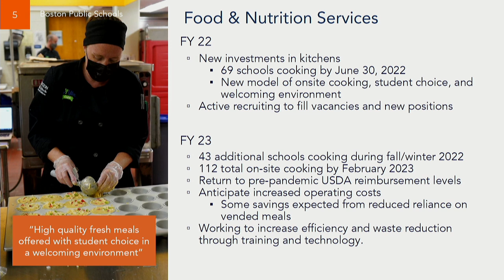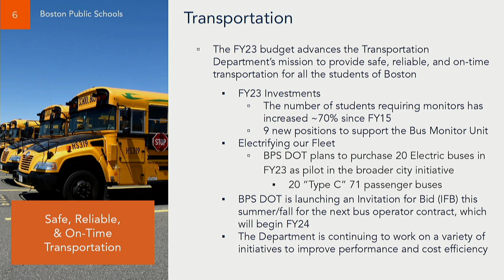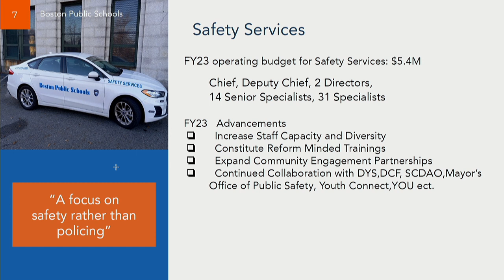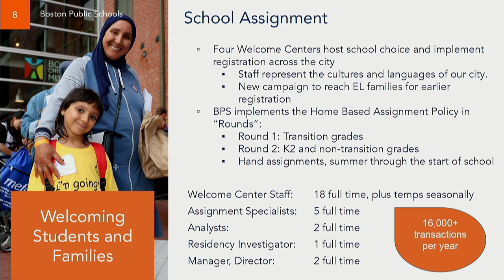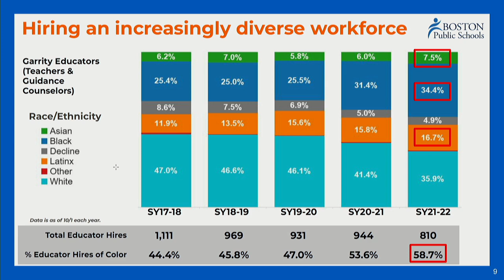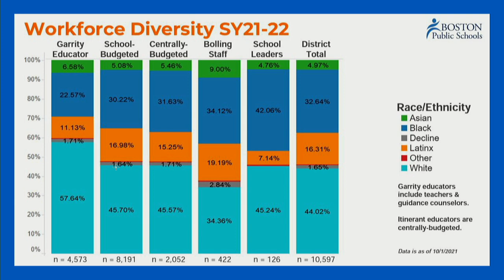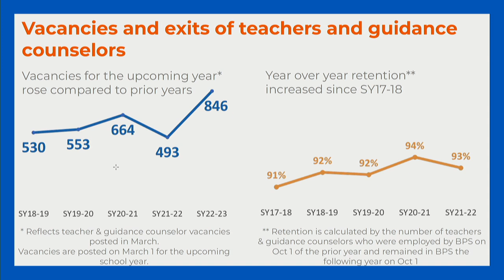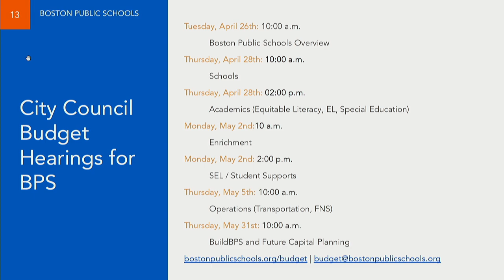Committee on Ways & Means FY23Budget: BPS Operations and Revolving Funds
Dockets #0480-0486, 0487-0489 - Fiscal Year 2023 Budget: Boston Public Schools Operations, Boston Public Schools Revolving Funds

This hearing will cover topics including school admission and assignment system, BPS Transportation, Food and Nutrition Services, School Safety, Administrative Budget/Central Office, Human Capital (including diversity, recruitment, evaluation, and retention), and procurement. This hearing will also cover BPS revolving funds.